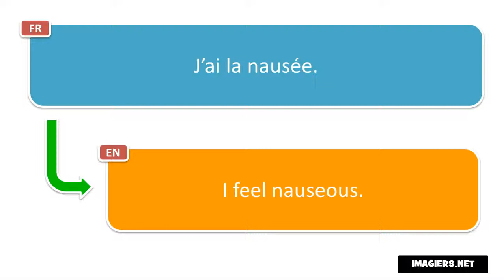Frasi in francese # J’ai la nausée